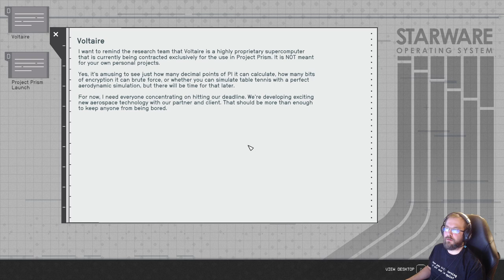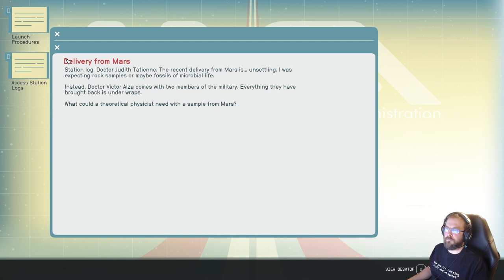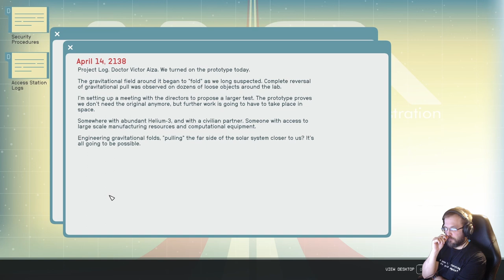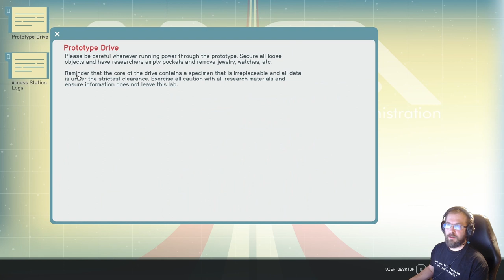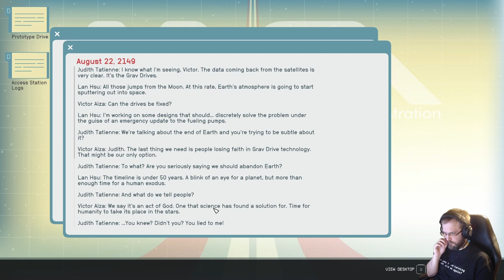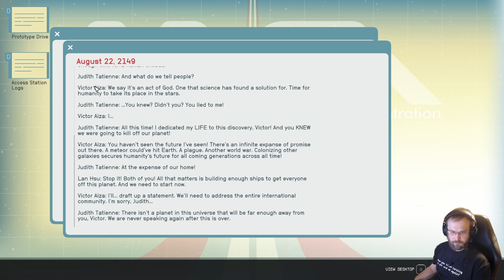Starfield part 28 - NASA